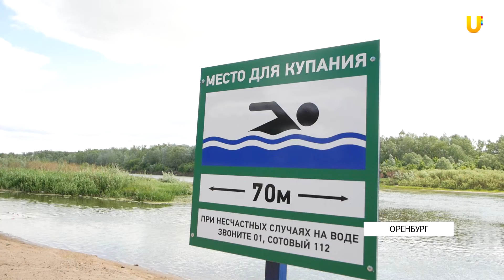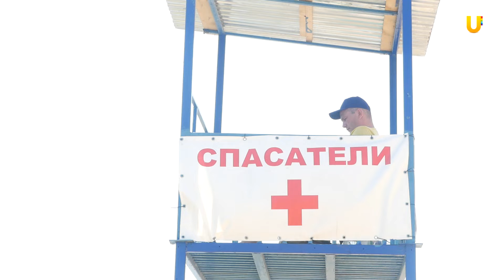UTV. За 6 месяцев в Оренбуржье возросло число утонувших. В ГИМС рассказали о причинах и безопасности